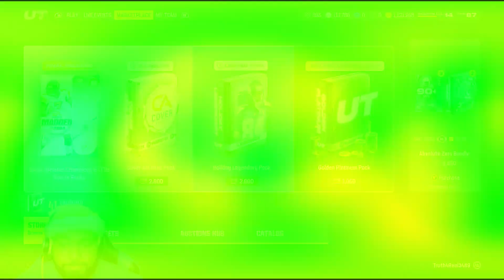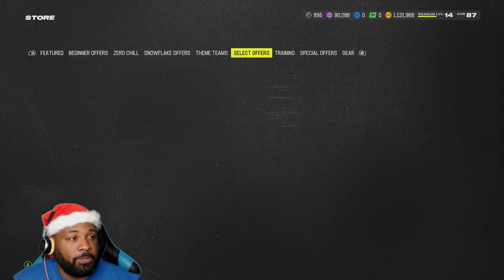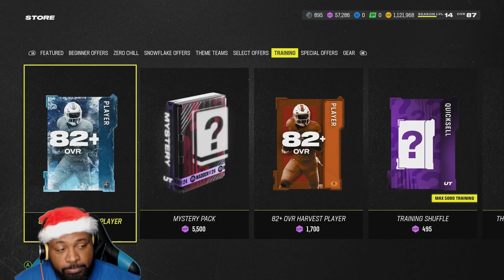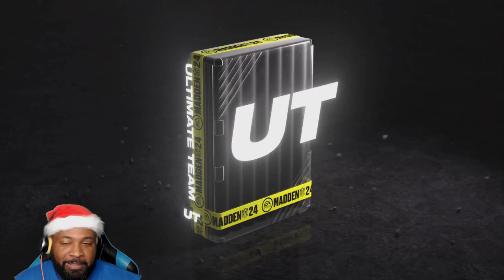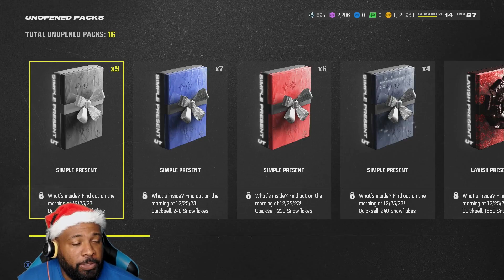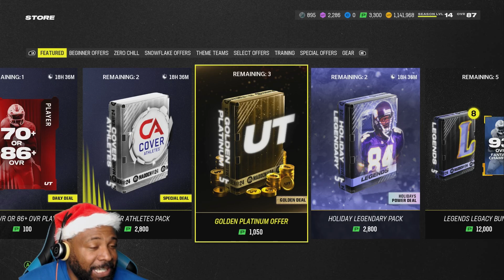I WAS BLESSED WITH THE OPPORTUNITY TO OPEN UP THE BEST PACK OFFER OF MADDEN 24...